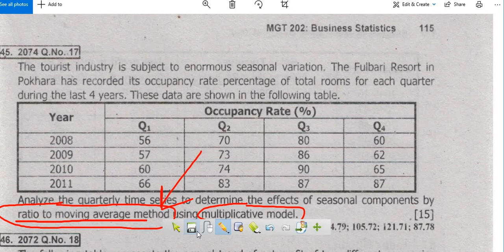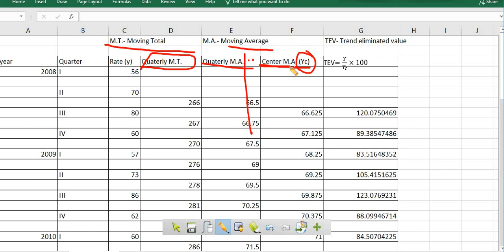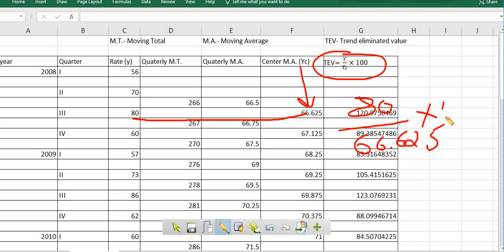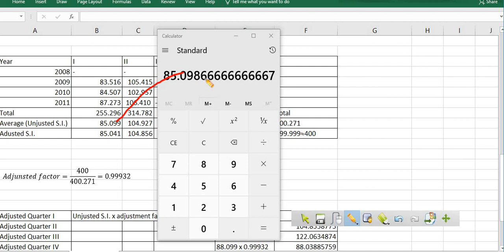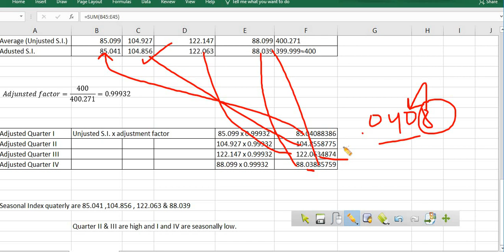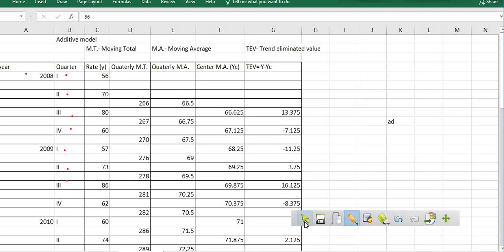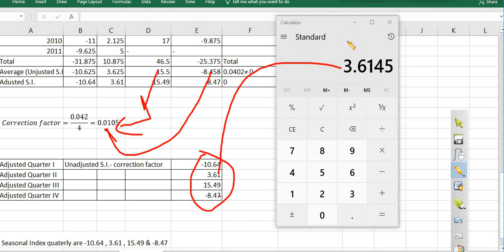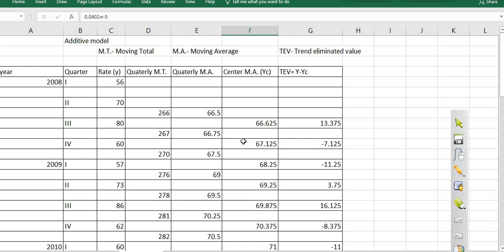BBS 1st:Business Statistics : unit ; 7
Solution of 2074 Old. Multiplicative and additive model